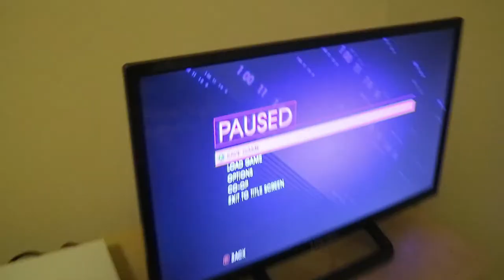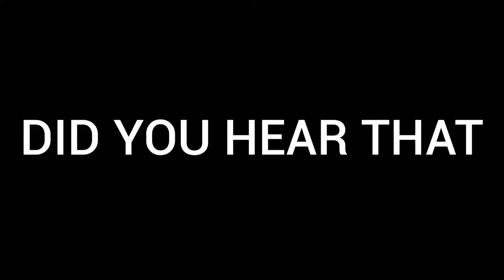DO NOT TALK TO SIRI AT 3 A.M *3 A.M CHALLENGE*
Hey guys!  I am doing a 3 AM challenge for todays video.  I will be talking to siri at 3 AM and some things happened watch to find out.  But i would strongly suggest not talking to siri at 3 AM.